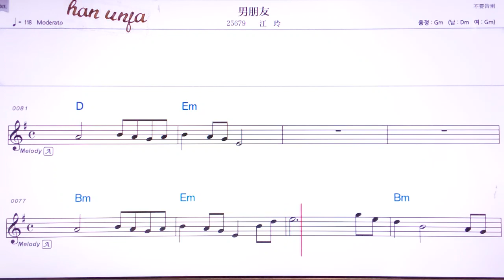💖난펑여우/쟝링 👍MR,유투브 노래방,가라오케 악보 코드 가사 ,Karaoke,반주